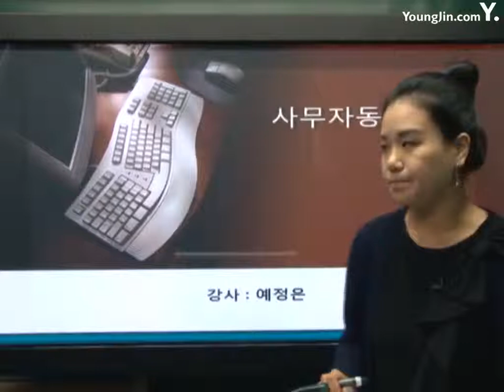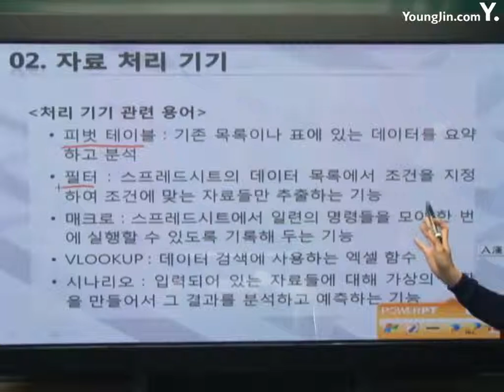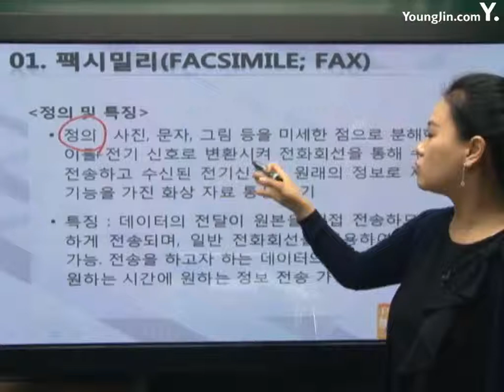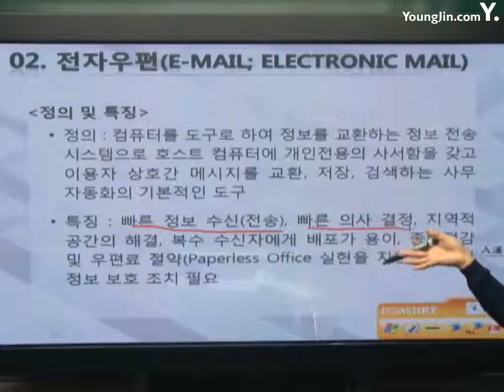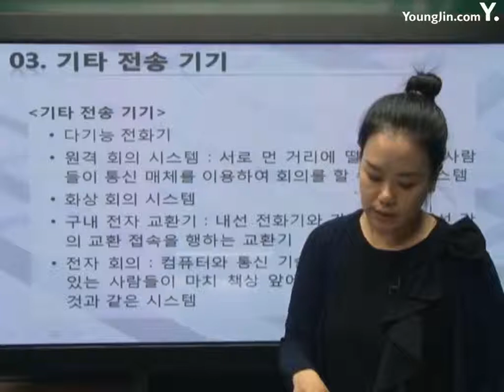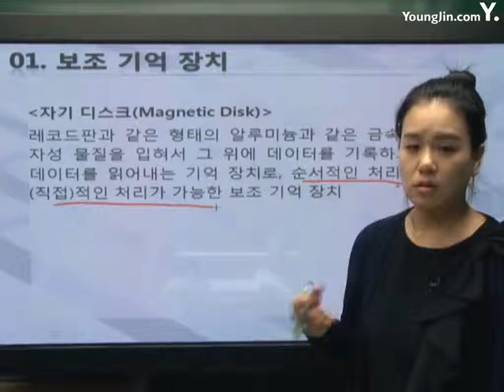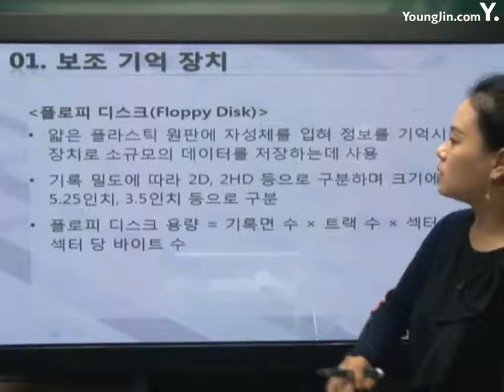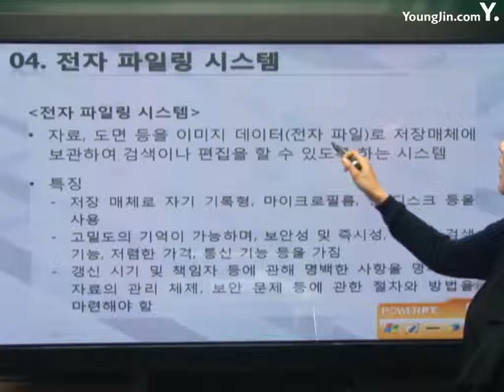[사무자동화산업기사 필기] 사무자동화 기기